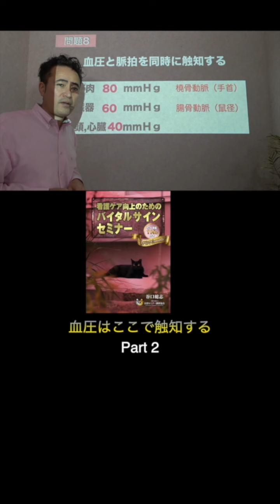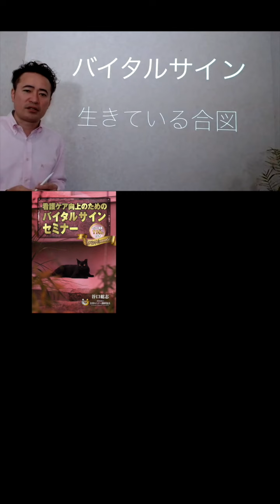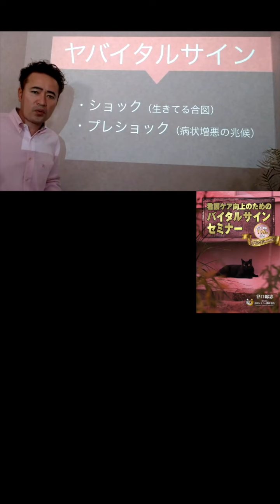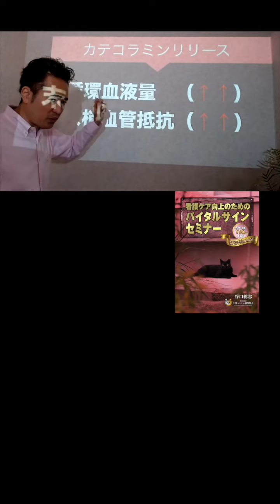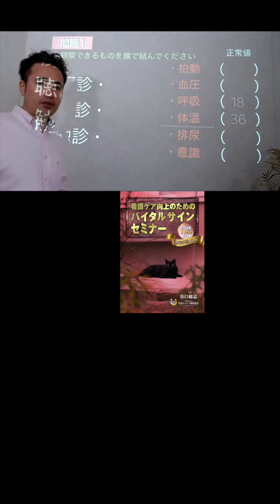【1分セミナー】血圧はどこで触知する？part2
⭐️看護ケア向上のためのバイタルサインセミナー

・心電図ホームスタディ

・(season8) PSVT
・(season9) 致死性不整脈
・(season10) IABP

1974年12月31日生まれ、熊本在住3児の父